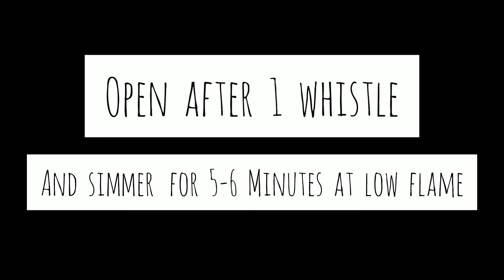Punjabi Chole | No Oil Chole | No Onion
As promised that I'll be uploading Punjabi Chole in my next video here it is!
Ingredients-
250gms Kabuli Chana (soaked overnight)
2 Glass Water (for boiling)
1/2 tsp Baking Soda

For colour as well as taste-
1 Glass of Water
2 tbsp Tea Leaves

Some Green Chillies
1 Inch Ginger
Chopped Corriander
3 Red Chillies (Khadi)
2 Black Cardamom
1 Bay Leaf
1 Cinnamon Stick
3 Elaichi (Green Cardamom)
3 Black Pepper
3 Cloves
1 tsp Kasuri Methi
1/4 tsp Nutmeg Powder
2 tsp Corriander Powder
1/2 tsp Turmeric Powder
1/2 tsp Red Chilli Powder
1/2 tsp Cumin Seeds
2 tsp Anardana

Musician: @Iksonmusic
Video Credit: Rashi Tyagi